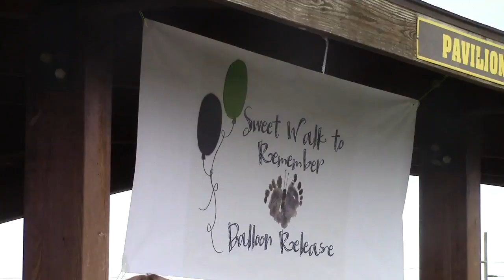Sweet Walk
Sweet Grace Ministries held their second memorial walk and balloon release on Sunday at Norlo Park. (Public Opinion/Lauren Cappuccio)